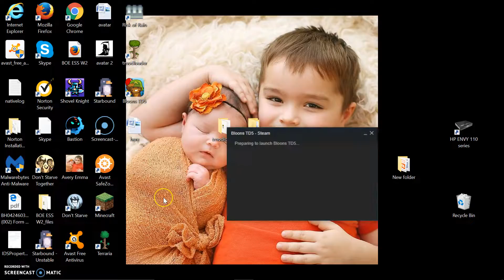my cousins awesome trick in bloons td 5